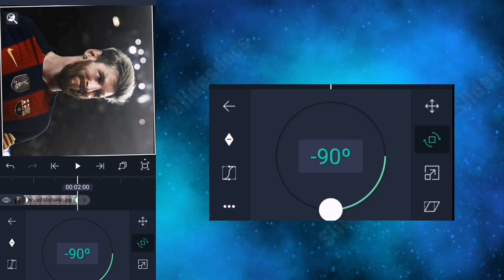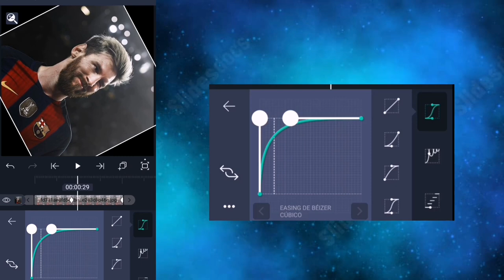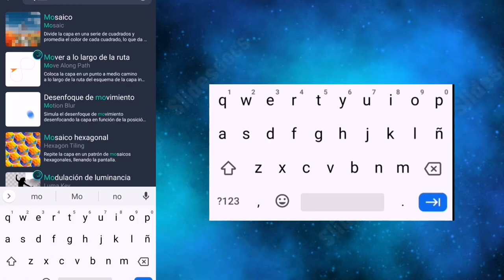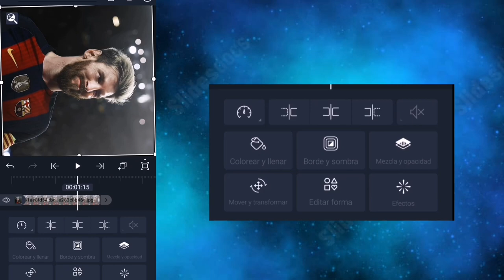como hacer el efecto giro en alight motion